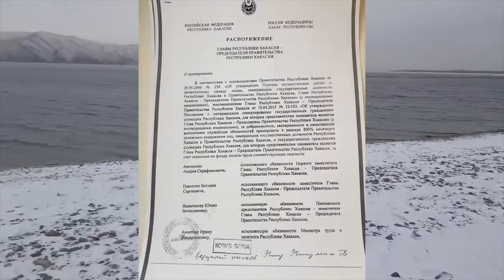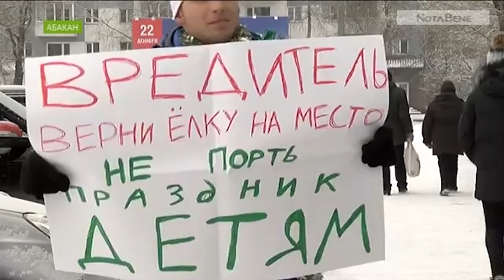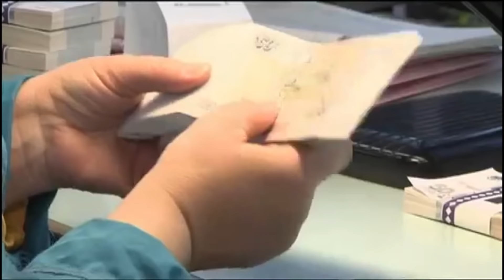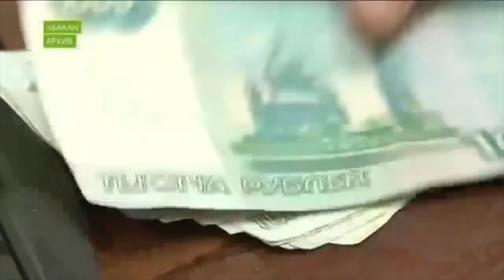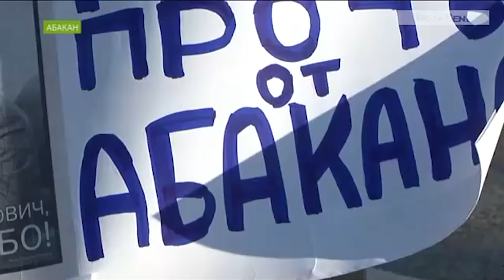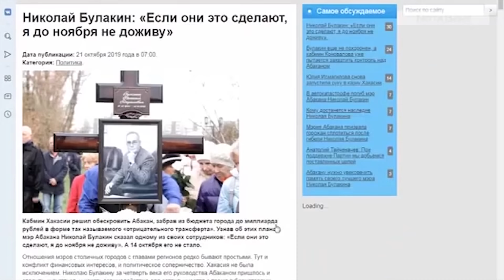Что НАТВОРИЛ 💣 народный губернатор Коновалов больше чем за год! Вся правда из Хакасии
Пришло время ЧЕРЕЗ СИТО ИСТИНЫ пропустить, то чем на самом деле занимался губернатор от народа!!
Чем же запомнился коммунистический светлячок залетевший в пустую, почти безлюдную, холодную угольную пещеру?

Демократия пришла в Россию. принципы сменяемости власти снова работают. Время правления только Единой России завершено, дадим шанс народу и ЛДПР и КПРФ по рулить. Ту Россию, которую мы привыкли видеть раньше можно навсегда позабыть. Российская Федерация начала меняться с Хакасии и Хабаровского края.

Можно помочь каналу материально!